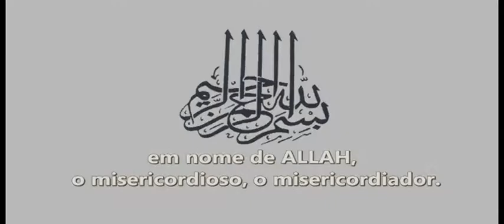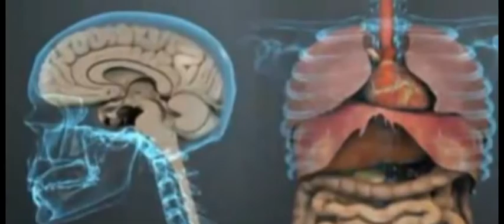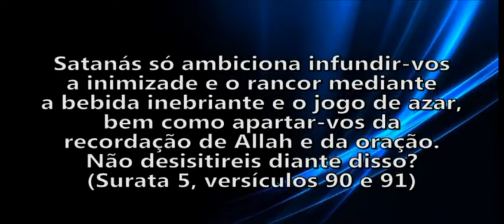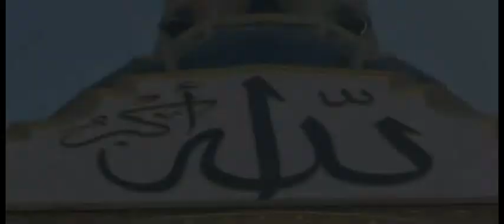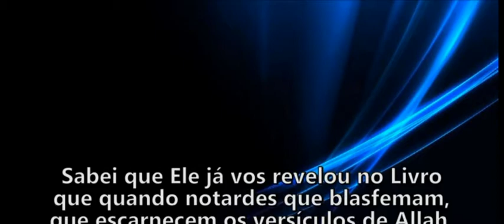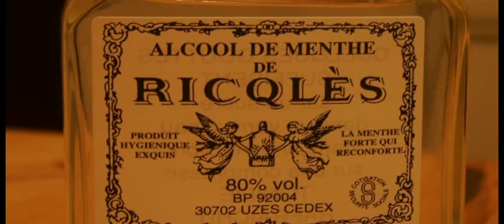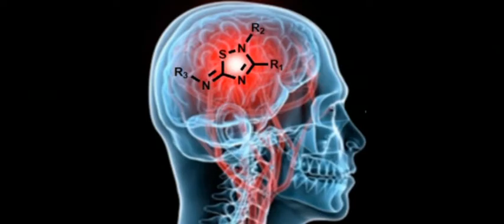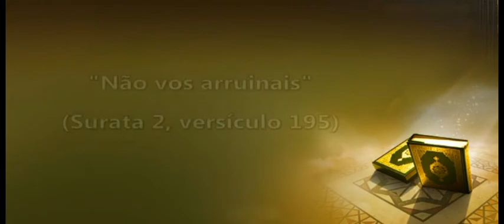O LÍCITO E O ILÍCITO - PARTE II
DOCUMENTÁRIO:
O LÍCITO E O ÍLICITO PARTE II